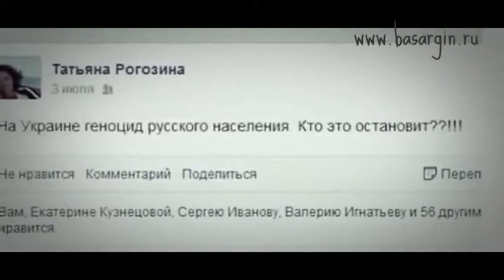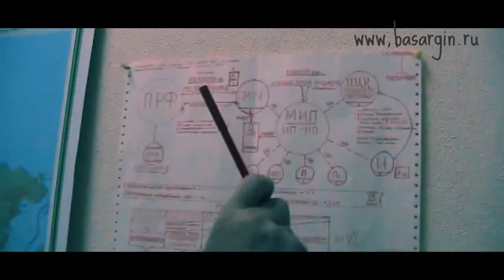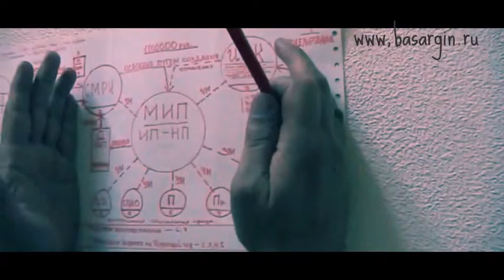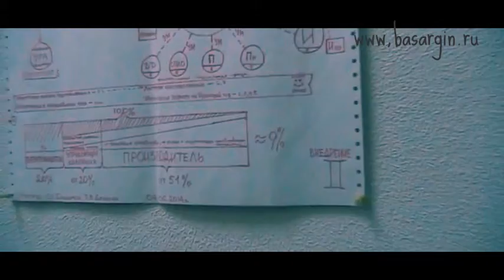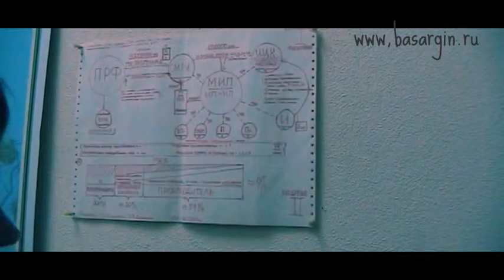Инновационный Республиканский Центр КРЫМ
по уведомлению
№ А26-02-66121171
Администрации ПРЕЗИДЕНТА
Российской Федерации
делопроизводство
ИННОВАЦИОННЫЙ ЦЕНТР "КРЫМ"

Here, as elsewhere -- are proved properties ambivalent relationship that is characterized by the complementarity. So properties division in the consciousness has the symbol of Yin-Yang, which are the main link of the ancient Chinese Book of Changes.Presented in the project Gene TIME carries much more information -- carries the principle of subsidiarity in its "pure form".From the particular to the General: a simple natural phenomenon, is shown in this photo, made me to think and led deep into the history and in the future.When trimming doctrines presented today, we have received the bulk of the material model -- a new conceptual solution embodied in the device -- fasteners, add, connect the two parts of the "opposites" in a Whole, apparently here lie, a new addition to the existing knowledge.